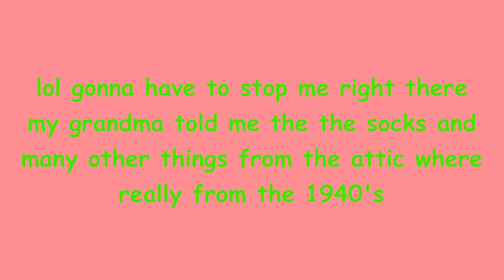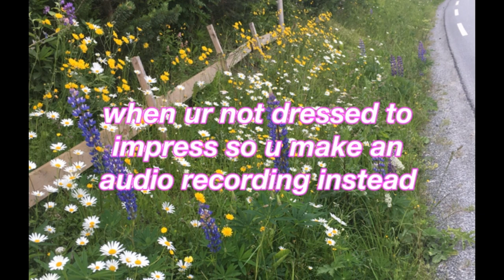attic stuff part three-ish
I feel like half of this video I have no clue what I'm even talking about but I'm eager to show off the things and clean them up lol